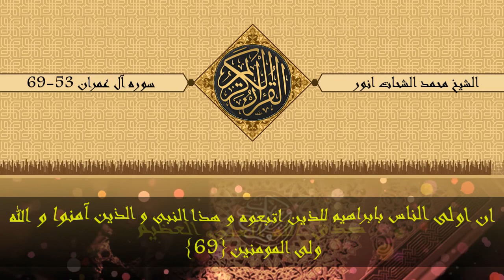سورة آل عمران 54_69 | الشيخ محمد الشحات انور |المنوفية-مصر || 1985م-1406هه ● صلوا على النبي 💚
رجاءاً_اشتركوا_بالقناة_وقوموا_بتفعيل_الجرس_ليصلكم_كل_جديد

وتشترك في القناة ( ✔ )

 وتفعل زر التنبيهات ( 🔔 )

🔺هذا الفيديو قد اخذ وقتا طويلا و جهدا كثيرا حتى يتم بنجاح...الرجاء ذكر المصدر اثناء اعادة النشر

# فيديو_نادر_لاول_مرة
 راغب مصطفی غلوش تلاوات نادرة ,
راغب مصطفی غلوش ایران ,
راغب مصطفى غلوش الرحمن ,
راغب مصطفى غلوش الاحزاب ,
راغب مصطفى غلوش ال عمران ,
 راغب مصطفى غلوش الاسراء ,
 راغب مصطفى غلوش الكهف ,
 راغب مصطفی غلوش ترتیل ,
 راغب مصطفی غلوش يا ايها النبي ,
 راغب مصطفی غلوش يوم نطوي السماء ,
 راغب مصطفى غلوش يس ,
 راغب مصطفی غلوش سورة يوسف ,
راغب مصطفی غلوش انما يريد الله ,
سورة يس راغب مصطفی غلوش ,
الشيخ راغب مصطفی غلوش سورة يونس ,
 راغب غلوش يقلد مصطفی اسماعیل راغب مصطفی غلوش ولا تطع الكافرين ,
 الشيخ راغب مصطفی غلوش قراءات نادرة راغب مصطفی غلوش مریم ,
راغب مصطفی غلوش قديم , الشيخ راغب مصطفى غلوش قناة المجد ,
 راغب مصطفى غلوش تسجيلات التسعينات النادرة الشيخ راغب مصطفی غلوش تجوید ,